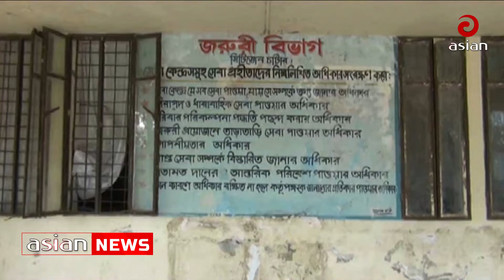ব্রাক্ষণবাড়িয়ায় শালিসি সভায় বল্লমের আঘাতে যুবক নিহত | Death of a young man